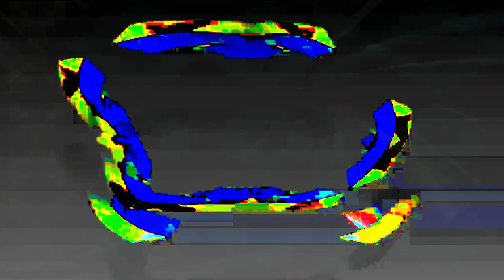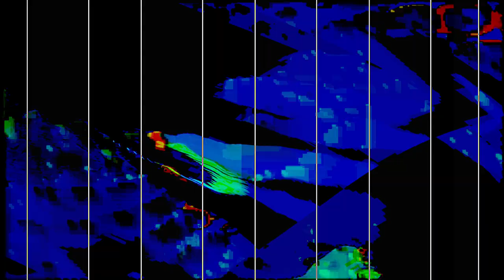[EPILEPSY WARNING] Movie 24 02 11 05h12m20s